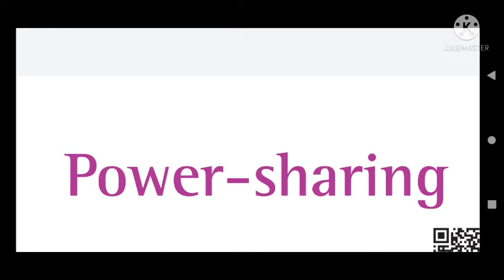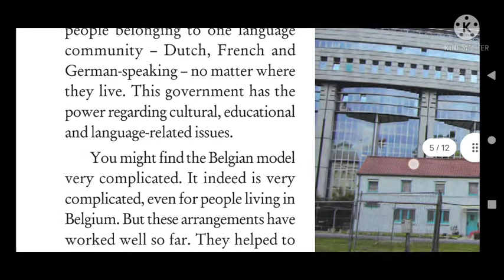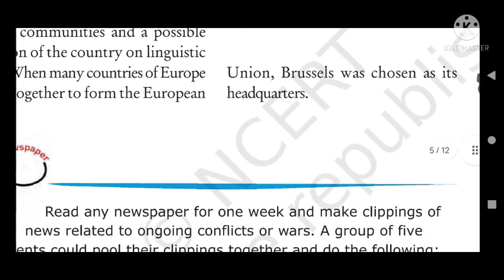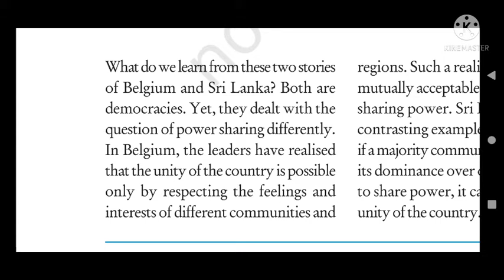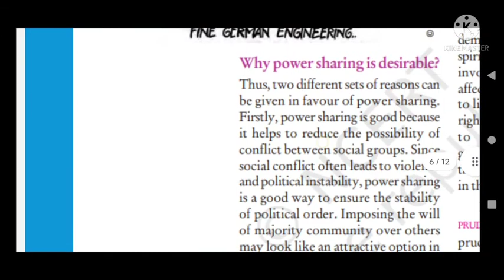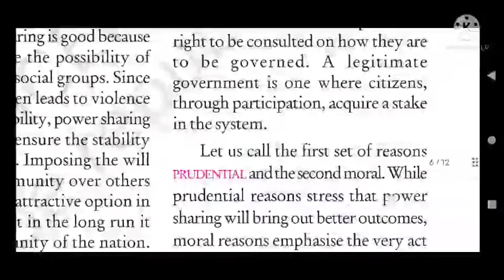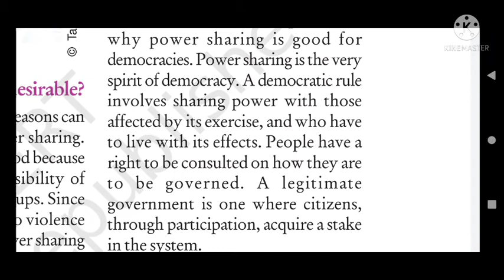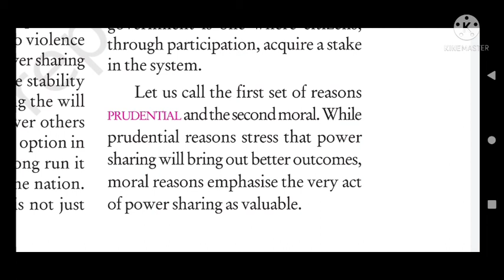Class X Pol.Sci. Chp.1 Pt(C)